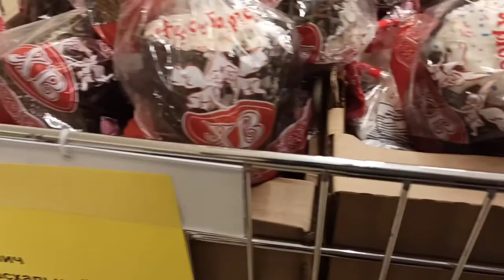VLOG: Почём Паски? Лужа-это маленькое море.Мне перепало:)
Всем привет!
Добро пожаловать:)